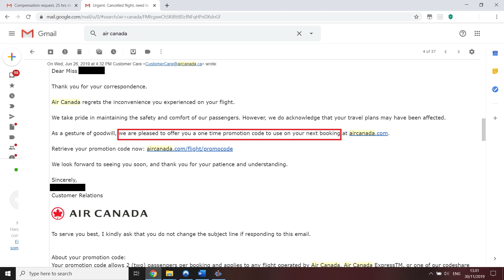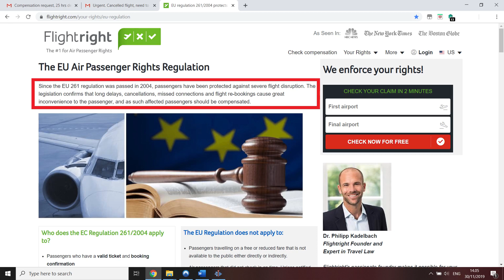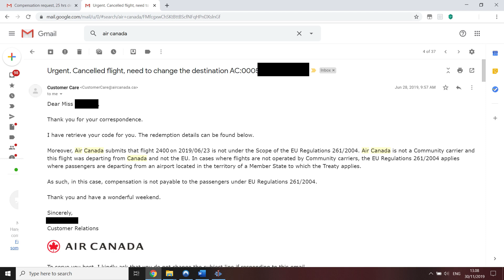AIR CANADA TAKES ADVANTAGE OF YOU! But you can avoid it!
I'd like to rant about how Air Canada took advantage of me and not having to comply with the passengers protection regulations 261/2004. Watch the video to learn how not to let Air Canada and other airline companies take advantage of you and how can you save or potentially earn hundreds of dollars/ euros. Listen to my story, learn from my mistakes, do not let this happen to you! Traveling should be about enjoyment and fare treatment of the customers, not about taking advantage of them.

PREVIOUS VIDEOS